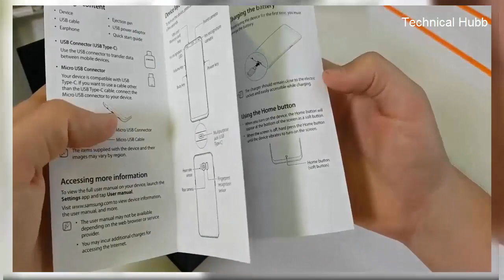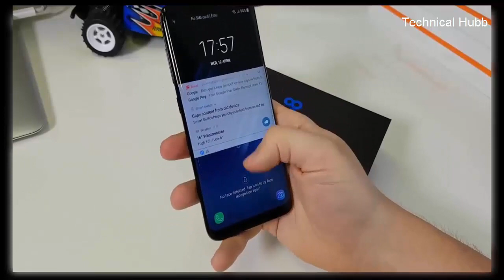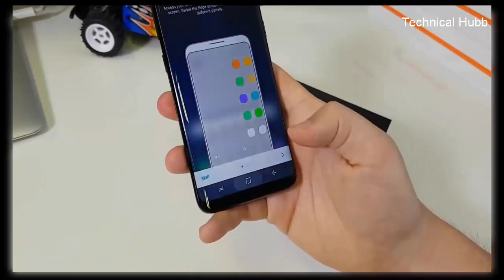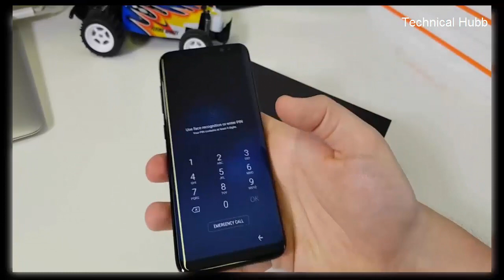Technical Hubb Samsung galaxy S8(Indian version) unboxing,review .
Official Samsung  galaxy s8 in Indian version unboxing.This video deals with various components in box of s8..
Please suggest what type of video you wants in Tech.I will upload yhe same